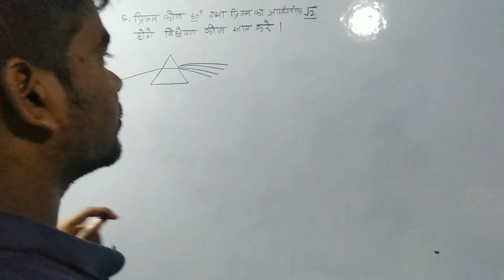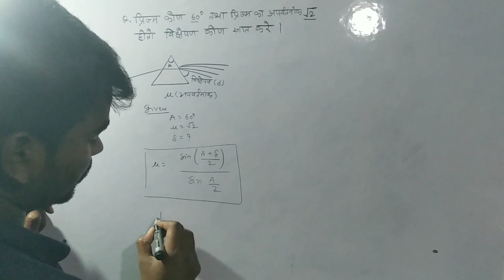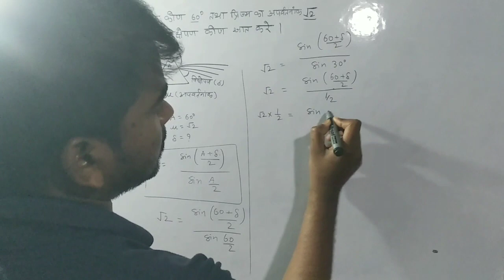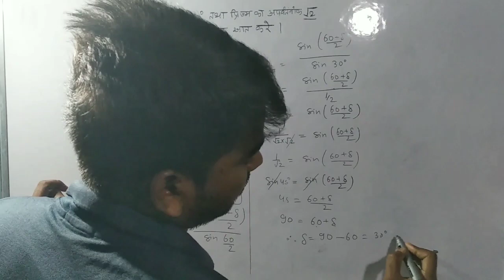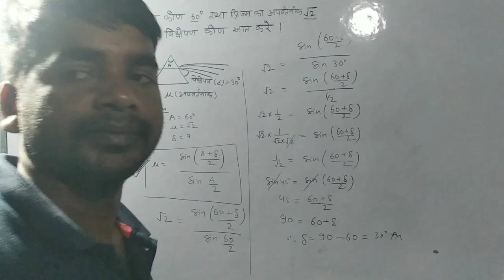prism numerical प्रिज्म Questions with concept@StudyApex